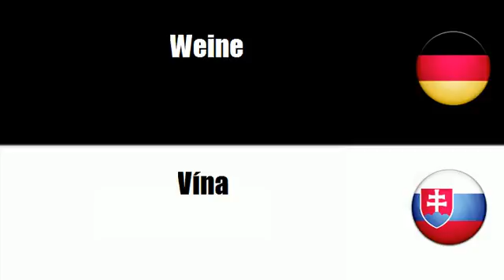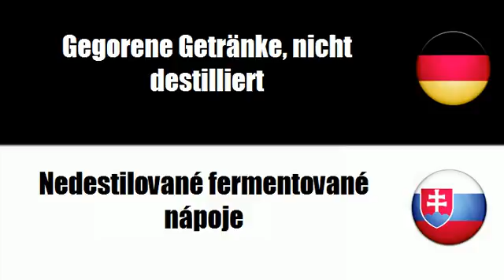Slowakisch lernen = Destillierte alkoholische Getränke